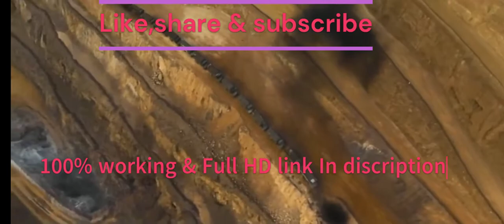kgf chapter 2 full movie hindi download link| KGF Chapter 2 full movie Hindi dubbed south